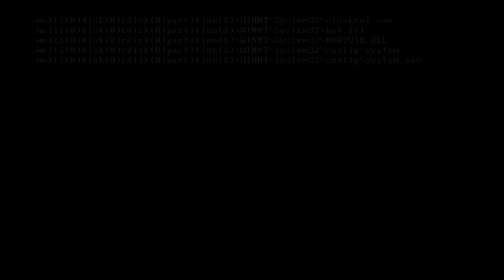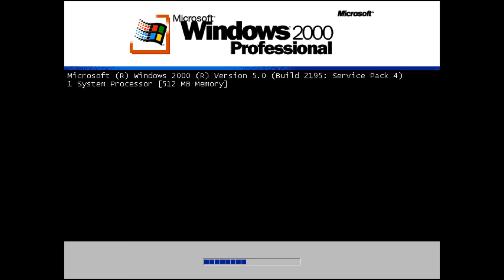Switch Windows XP + 2000 Startup Fonts?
In this video you will see the result of what happens when you switch the kernel fonts of Windows XP and 2000, by switching the 'bootvid.dll' file of the two systems.